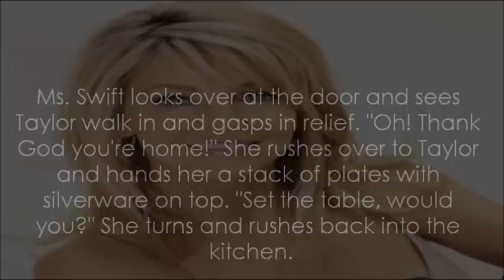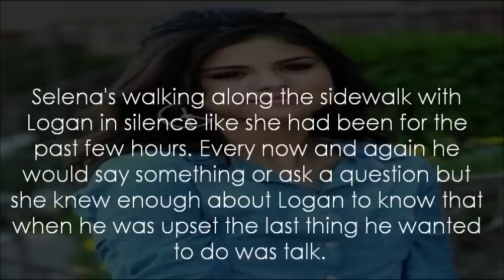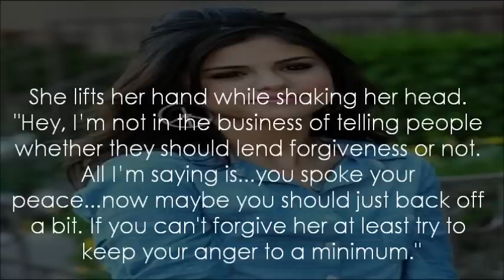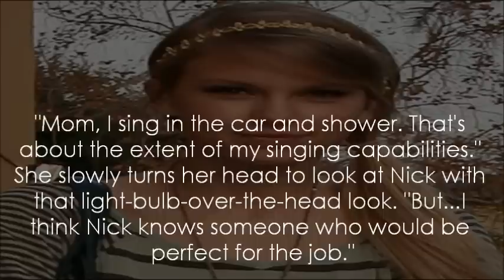ＬＡＢＥＬＳ ♡ Eριѕσ∂є 170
17+ comments for next episode!!

☛ I sped up the intro for this episode so it's not as long, would you like me to do it like that from now on?

☛ okay, it's time for that question once again;
remember, keep an open mind & try to keep your real life prejudices out of the story line!! thank you!! :D

☛ still accepting INTROS / POSTERS
just FYI :)

☛ there's a little something extra in the next episode that I am excited to share so I hope comments come quickly!!
don't worry, Demi will be in the next episode :)

Love,
-Skylar